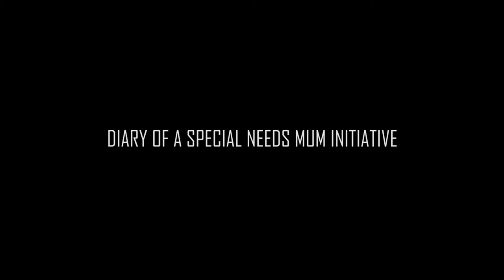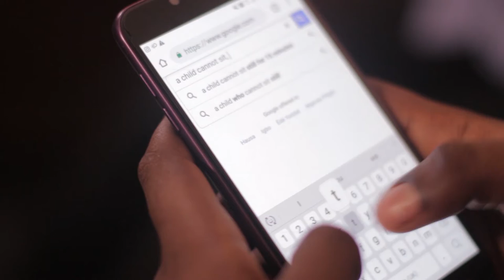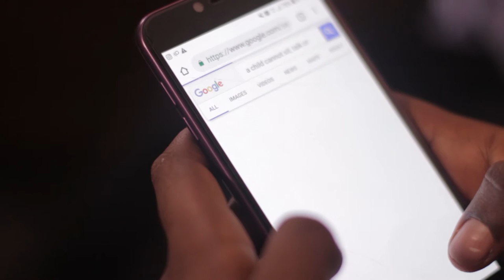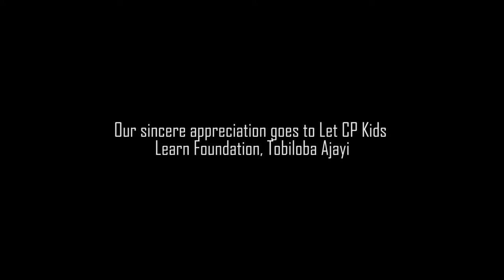Searching for a School for Praise Udoh.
This is a documentary about a young girl living with cerebral palsy. She was sent out of school because she couldn't use her hands and her speech unclear. Six years after leaving school her elder sister began to search for help. She wanted to know if there was an inclusive school her sister could attend. How did it end?